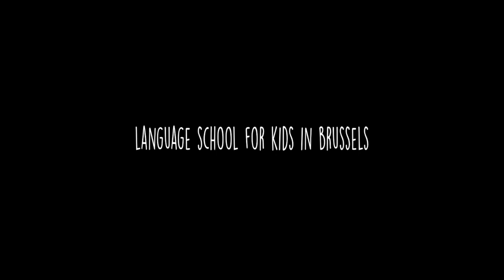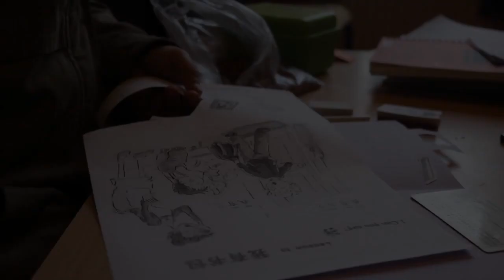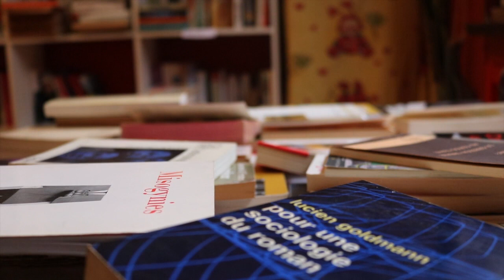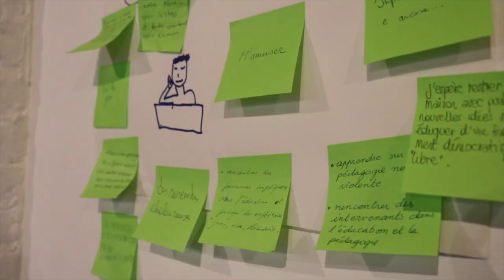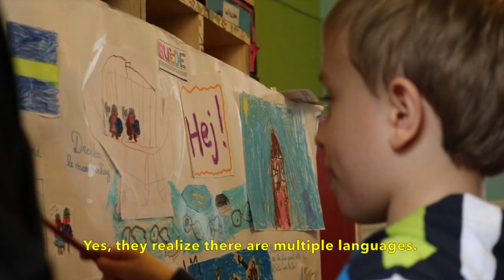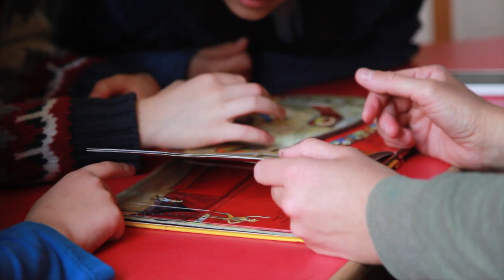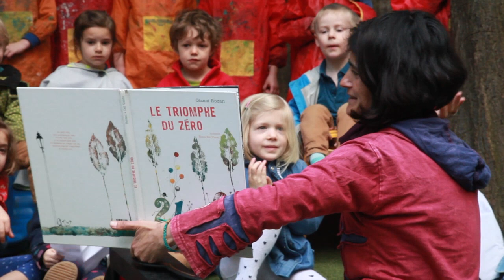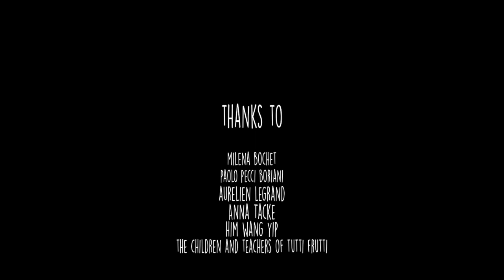Tutti Frutti · Crescendo (documentary)